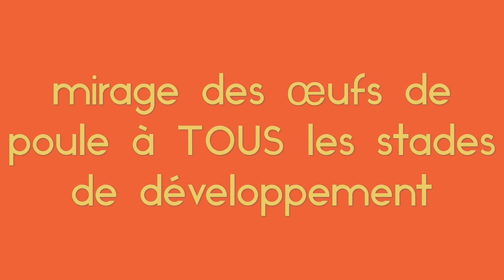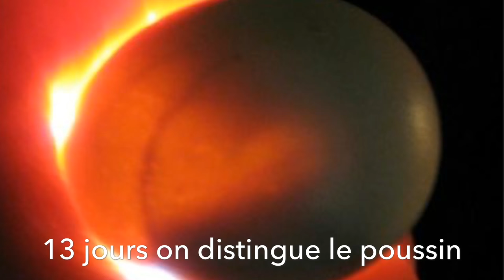MIRAGE DES OEUFS à TOUS les stades du développement 🐣 de l'œuf au poussin jour après jour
Du premier jours d'incubation en couveuse artificielle, à l'éclosion des œufs, en finissant par les poussins . Le mirage des oeufs permet de voir le développement, la poche d'air, distinguer les oeufs clairs des œufs fécondés.

developpement d’un poussin Jour près jour ( 21 ) en images , voici comment un poussin grandi dans l'œuf  .